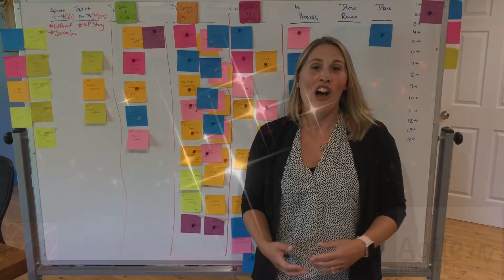Today is an EPIC day for nonprofits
Today we released two big announcements; We're offering the FIRST EVER Licensed Scrum Master for Nonprofits Course AND Fundraising HayDay, Season 2 was released!